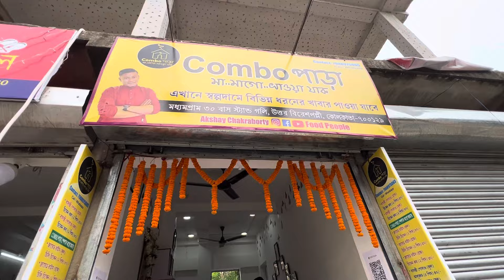অক্ষয় দার নতুন দোকান combo পড়া তে , পোলাও মটন কষা 🔥জমিয়ে খেলাম😋❤️